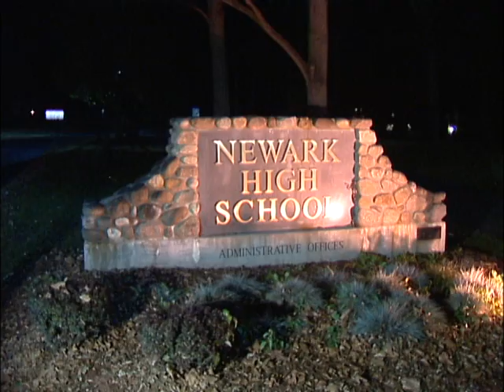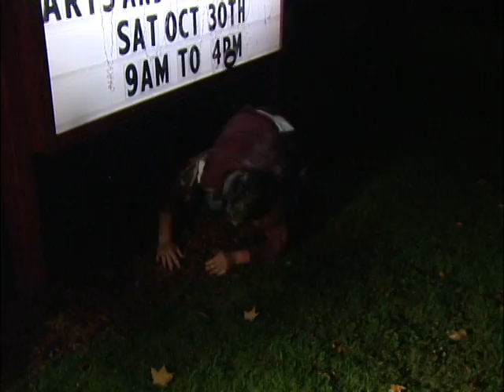Thriller Final 10/28/2004